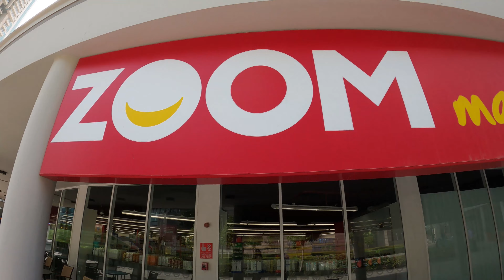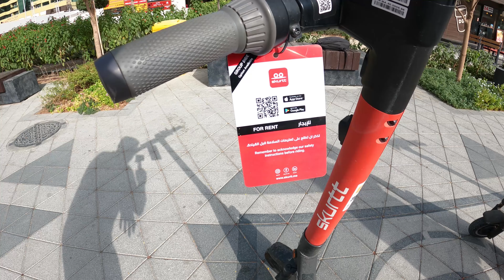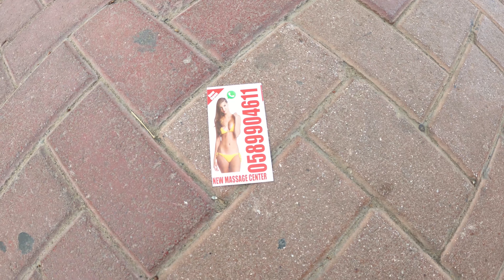É ISSO QUE SE VÊ EM UM BAIRRO COMUM DE DUBAI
Chegamos em outra acomodação grátis em Dubai e agora vamos dar uma volta pela vizinhança que está entre as mais ricas da cidade, a Marina Bay e Dubai Lakes.

Aqui achar um Tesla ou uma BMW na rua é coisa fácil, e as placas dos carros é que realmente decidem quão rico as pessoas são.

QUER FAZER UMA CONSULTORIA DE VIAGENS COM AS NOSSAS DICAS?

Abra sua conta na WISE e ganhe uma transferência de 500 Euros sem taxa

Somos Fred e Laryssa e estamos viajando o mundo de mochilão e de forma barata, fazendo Couchsurfing, intercâmbio voluntário e house sitting, fazendo nosso mochilão durar mais. Não focamos apenas em lugares turísticos, amamos mostrar a vida real dos lugares onde passamos e mostrar o dia a dia das pessoas que ali vivem.

Vou sem volta é muito mais que uma viagem. É sobre ir e nunca mais voltar a ser o mesmo.